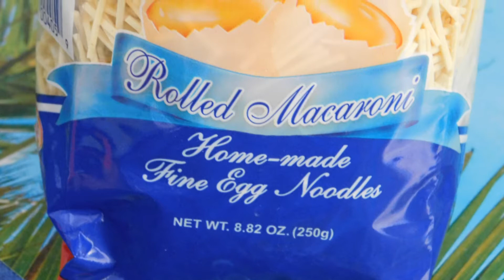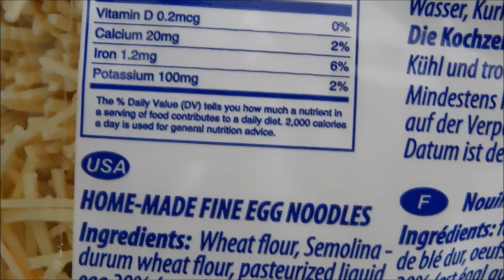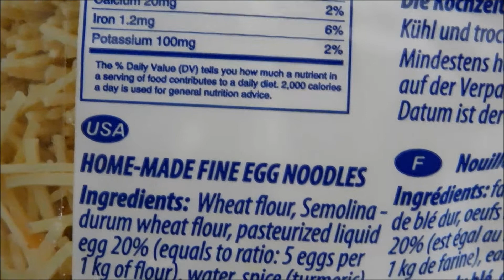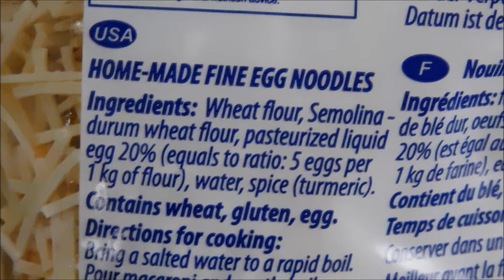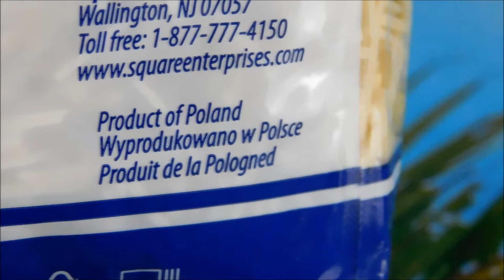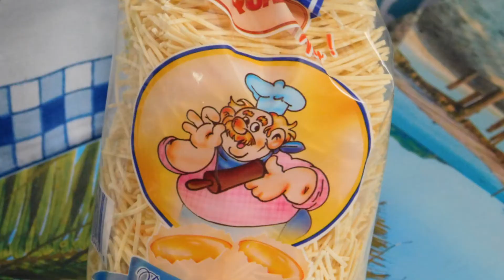Fine Eggs Noodles, Product of Poland, Chicken Soup Noodles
Fine Eggs Noodles, Product of Poland
Recommended
The fine egg noodles only need to go into the soup for the last few minutes because their small size gives them a short cooking time.